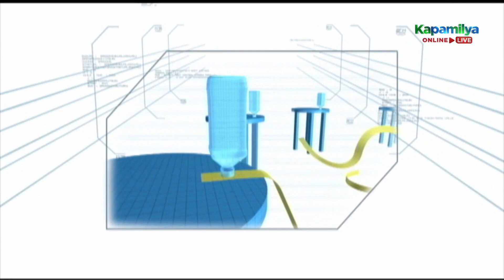Teddy Corpuz is the Last Man Standing | Minute To Win It: Last Man Standing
Teddy Corpuz is the Last Man Standing.